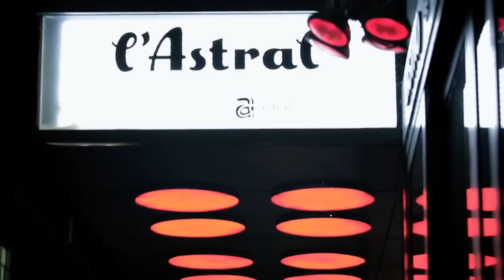MUNDIAL MONTREAL ROCKUMENTARY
Réalisation : Olivier Swiney